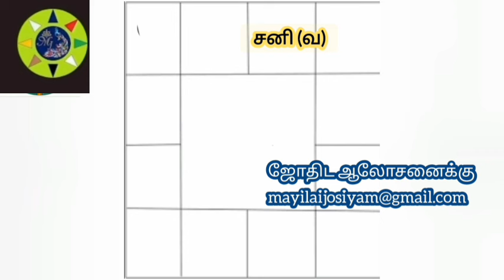காணாமல் போன பொருள் உங்க ஜாதகப்படி யாரை கூப்பிட கிடைக்கும்